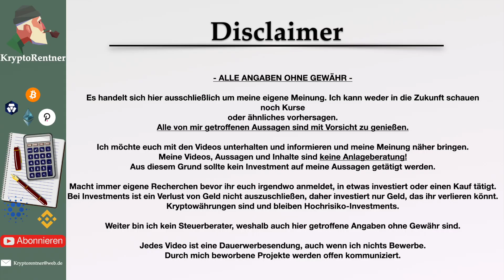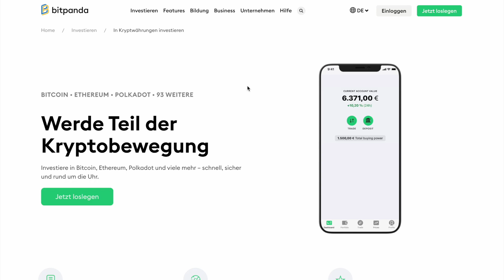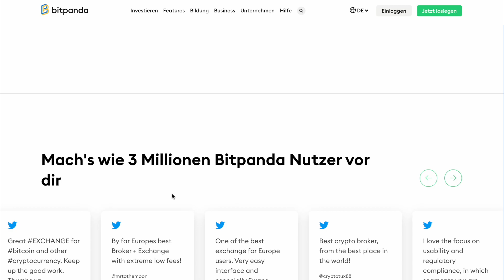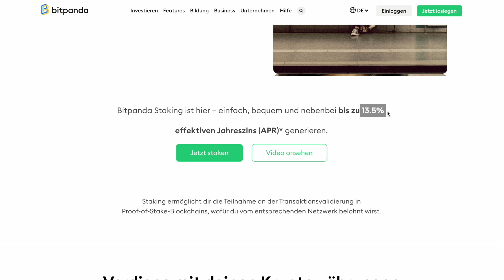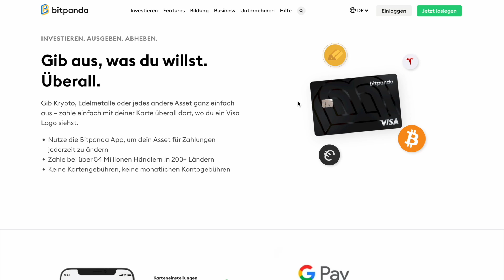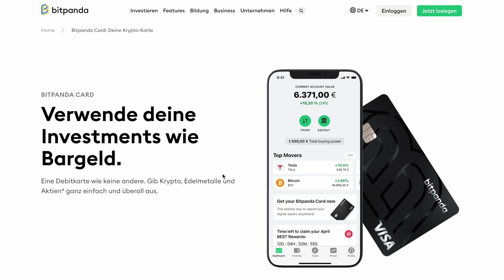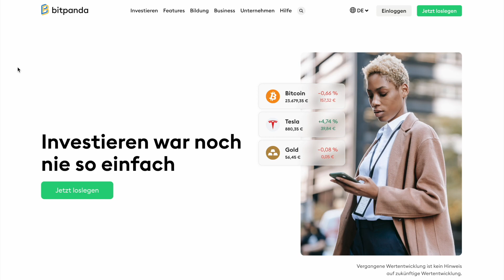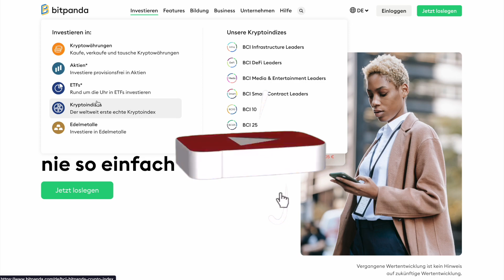Bitpanda - die beste Crypto Börse? Geheimtipp für alle?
✅ Videoschnitt:  Final Cut Pro

►Meine Partner◄